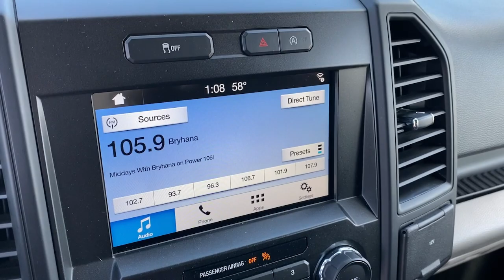2018 Ford F-150 Huntington Beach, Newport Beach, Fountain Valley, Westminster, Costa Mesa AG35500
Oxford White Used 2018 Ford F-150 available in Huntington Beach, CA at Huntington Beach Mazda. Servicing the Huntington Beach, Newport Beach, Fountain Valley, Westminster, Costa Mesa CA area.
2018 Ford F-150 XL STX SPORT APPEARANCE - Stock#: AG35500 - VIN#: 1FTEW1CP4JKD35500

Huntington Beach Mazda proudly offers this Ford F-150 with home delivery services, inquire about details.brbr20 Machined-Aluminum Wheels, Body-Color Front & Rear Bumpers, Body-Color Surround w/Black Mesh Insert Grille, Box Side Decals, Class IV Trailer Hitch Receiver, Driver/Passenger Seat Back Pocket, Fog Lamps, Manual Driver/Passenger Lumbar, Privacy Glass, Rear Window Defroster, STX Appearance Package, SYNC, SYNC 3, Unique Sport Cloth 40/Console/40 Front-Seats, Wheels: 17 Silver Painted Aluminum, XL Sport Appearance Package.br20/26 City/Highway MPGbrbrAwards:br * 2018 KBB.com 10 Most Awarded Brands * 2018 KBB.com Brand Image AwardsbrbrFor more of our great pre-owned inventory visit us or call us at (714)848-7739.